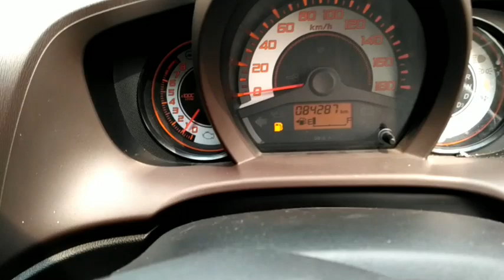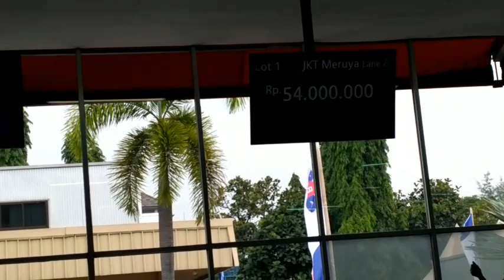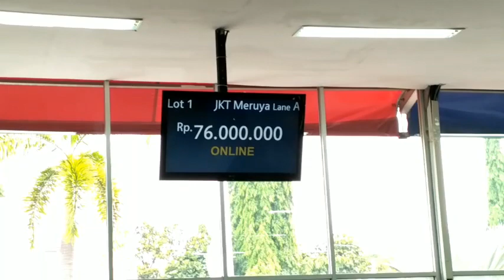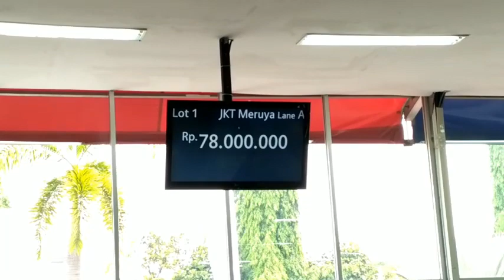Honda BRIO Hanya 40 juta..??? Lelang Mobil JBA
Di lelang Mobil JBA Tanggal 3 Desember 2019, Ada Honda Brio yang Harganya sangat Murah.
Berapa Harga Jadinya...? Tonton Videonya ya